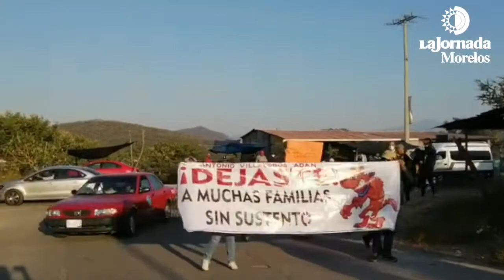Difieren audiencia de formulación de imputación a Antonio Villalobos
En lo que fue calificado como una "argucia jurídica", por parte de la defensa del alcalde Antonio Villalobos, el juez Isidoro Edie Sandoval, difirió para el 27 de noviembre la audiencia de formulación de imputación contra el presidente municipal y el subsecretario de Protección Civil Gonzalo Barquín Granados, luego de que la Fiscalía Anticorrupción no integró a tiempo la carpeta de investigación.